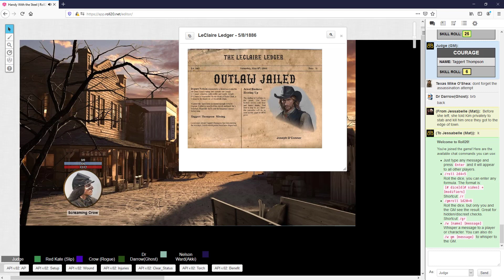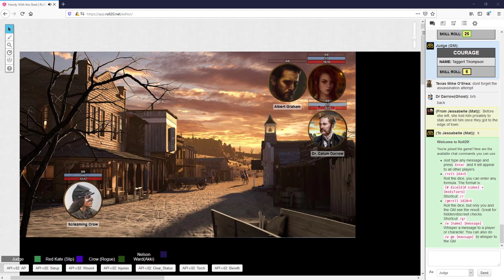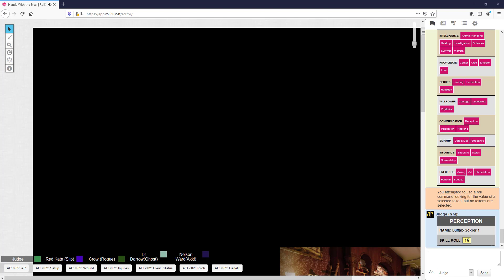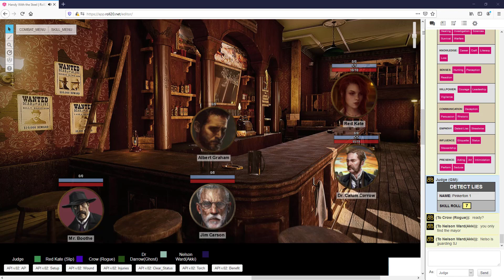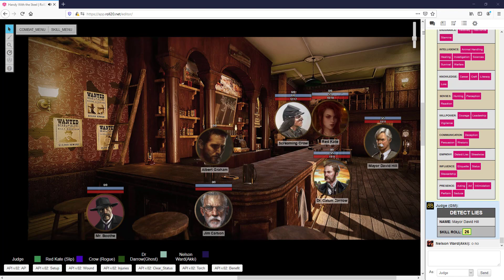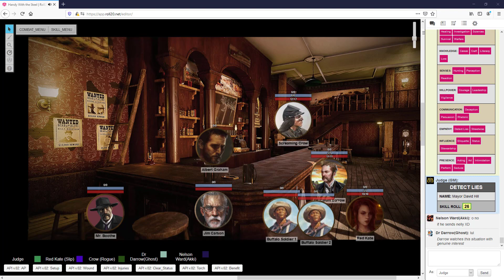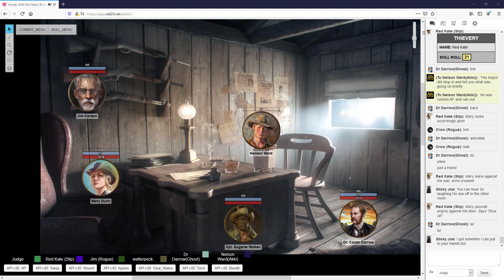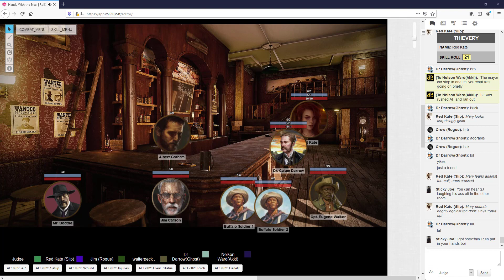Handy With the Steel - Chapter 18: Pow Wow (Heroes and Hardships Alpha)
Kate has an early morning visitor that spurs her into action. Meanwhile, the missing guest of the Doctor Darrow causes some concern with the federal marshals. Finally, the brothel madame puts her plan into action as the Buffalo Soldiers prepare for justice.